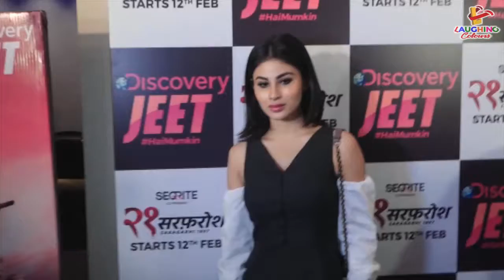Mouni Roy Mohit Raina’s At Screening 21 Sarfarosh Tv Show